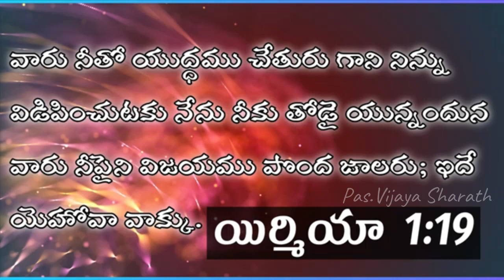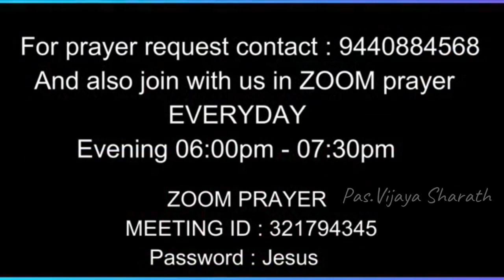Daily Promise | అనుదిన వాగ్దానం | December 17th | Morning Short Message #133| by Sis.Vijayasharath